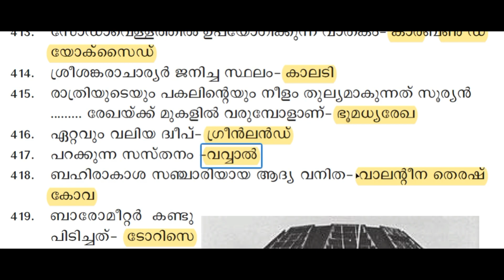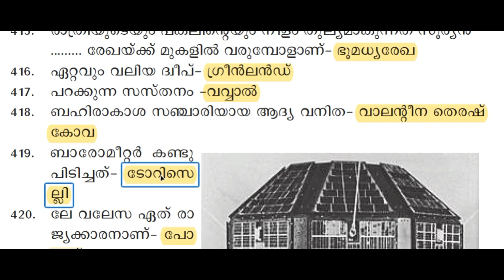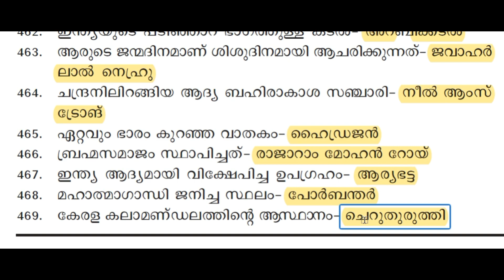12500 PSC BULLETIN GK QUESTIONS | PART 6 | LDC FULL MARK CHALLENGE | TIPS N TRICKS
We are discussing 12500 GK questions in the PSC Bulletin through the series.

Watch the series and score full marks in PSC LDC EXAM